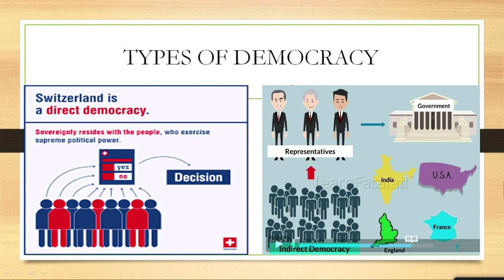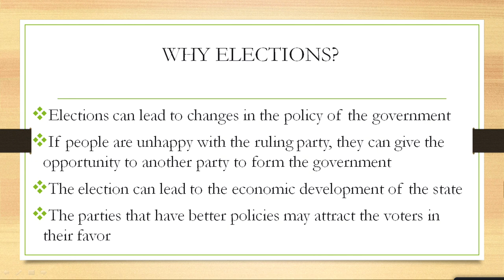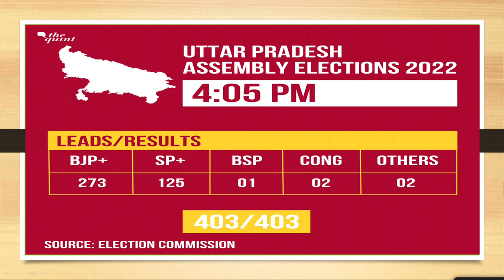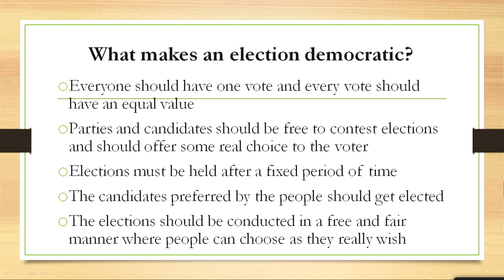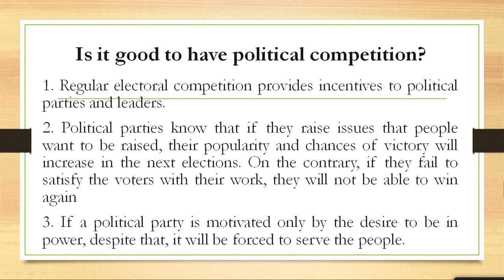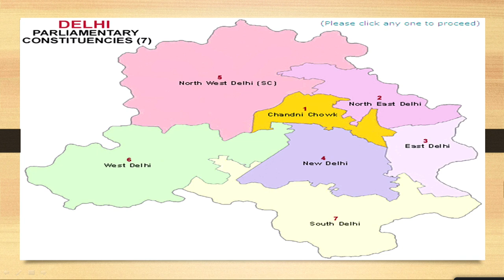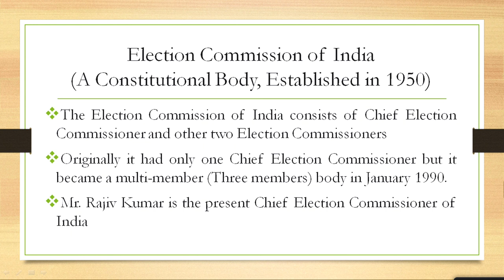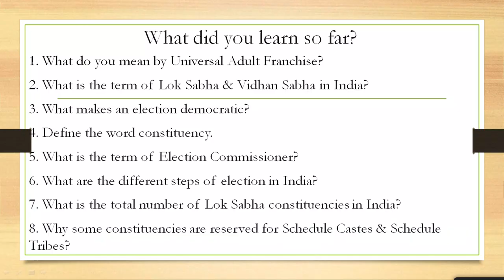Live Interaction on PMeVIDYA : Electoral Politics - 1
Electoral Politics - 1
Subject: Social Science   Class: IX

Sahyog Session
Mon-Fri                                             5-5.30pm

The programs can be viewed on:
1. DD Free dish channel #128
2. Zee Dish TV Channel #950
3. Tata Sky Channel #756
4. Airtel TV Channel #440
5. Videocon Channel #477
6. Jio TV App
7. ‘NCERT OFFICIAL’ YouTube Channel
3. SWAYAM Prabha App
4. ePathshala Kishore Manch App
5. Social Media Platforms of CIET & NCERT (YouTube, Facebook, Twitter, WhatsApp, Telegram)